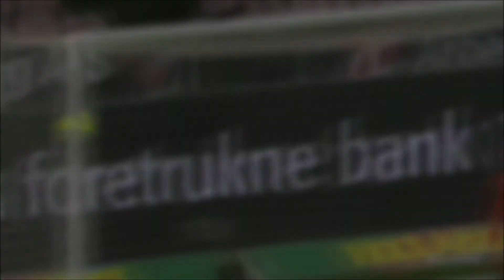Mikkel Rygaard Jensen | GOALS & ASSISTS | 20/21 | Welcome to ŁKS Łódź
Mikkel Rygaard Jensen, his goals and assists for FC Nordsjælland in season 20/21.
Welcome to ŁKS Łódź.

If you enjoyed the video please consider leaving a like.

The purpose of this YouTube channel is to provide viewers with both the potency of football players and fresh music. This channel is created for personal enjoyment. Where possible I'll try to promote the sale of the artist's work. If any producer, label or organization has an issue with any of the uploads, please get in contact with me  and I'll delete it immediately rather than reporting the whole channel as this will take away people's enjoyment of other videos across the channel. Thank you!